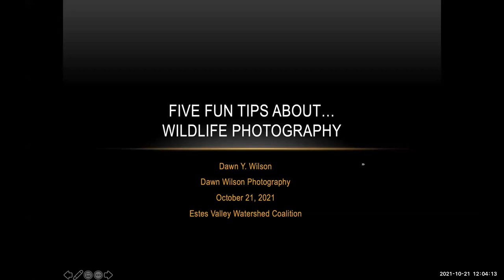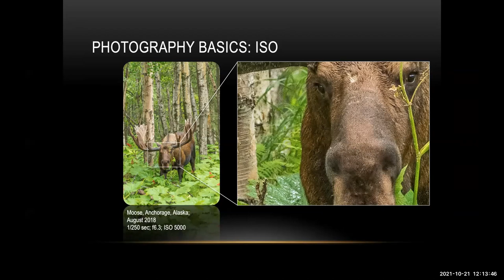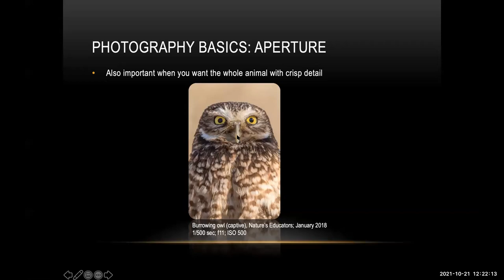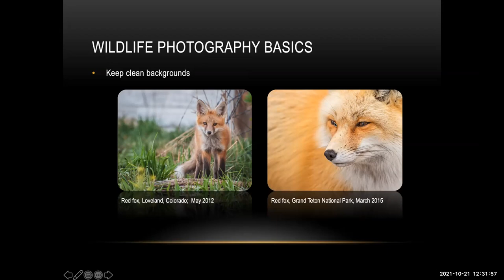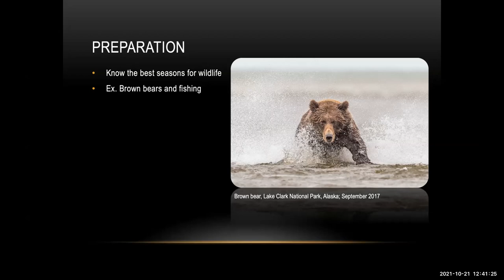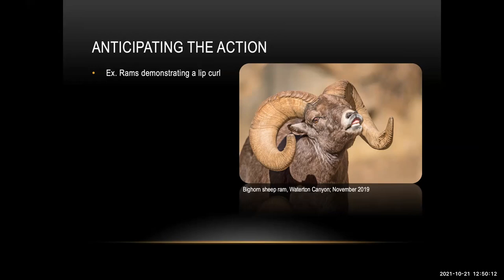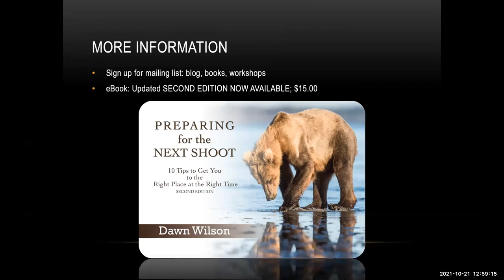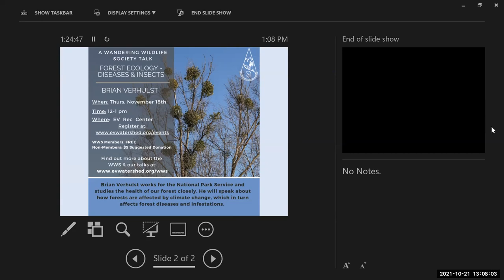WWS Talk: Tips on Wildlife Photography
A professional wildlife photographer, Dawn Wilson has a recurring piece every week in Estes Park News called “Fun Facts About…”  She will show some of her award-winning photos and offer tips about how to photograph wildlife in all seasons.